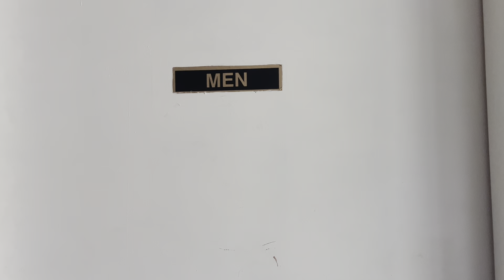Church men restroom